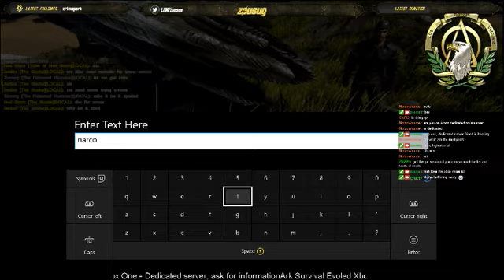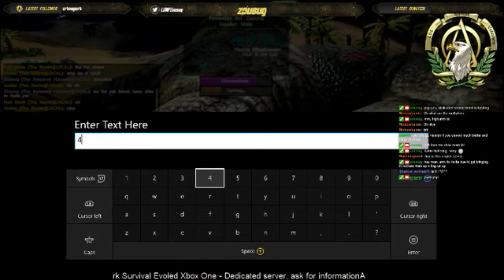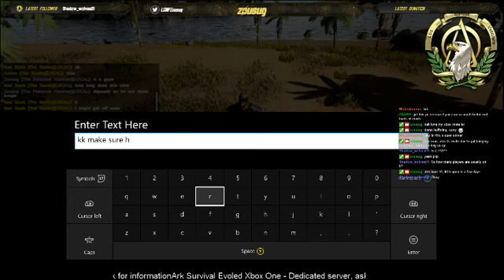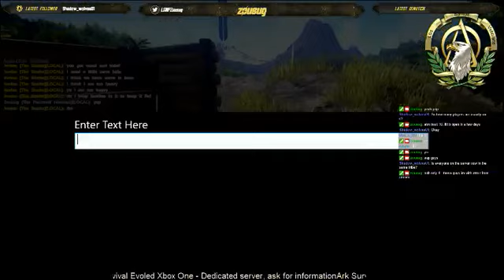Xbox One Ark Survival Evolved Part 2/2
Ark Part 2/2: continuing my journey in Ark Survival Evolved in part 2 / 2 (only because I had to restart stream) -- Watch live